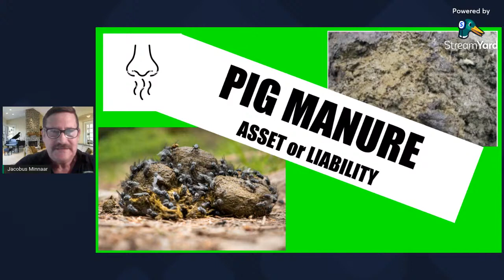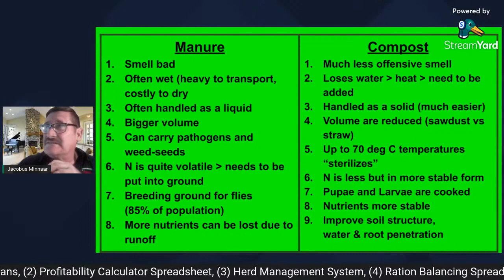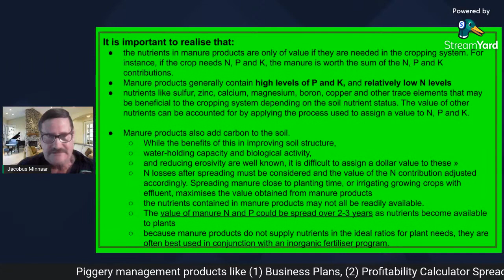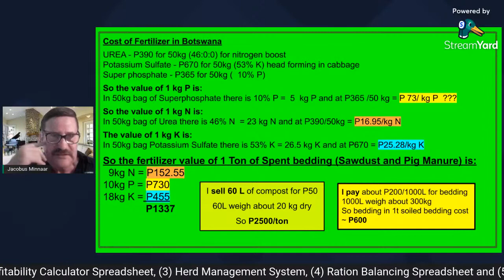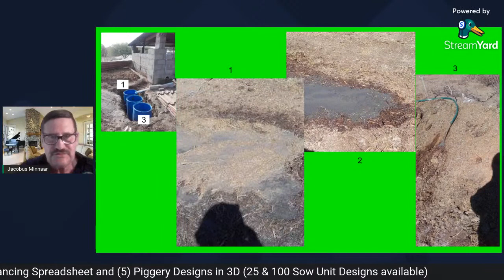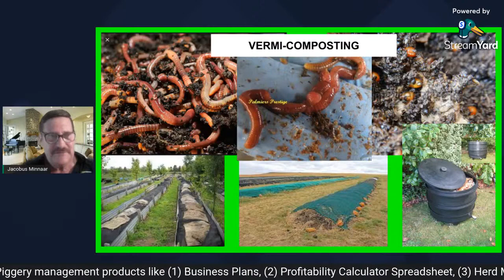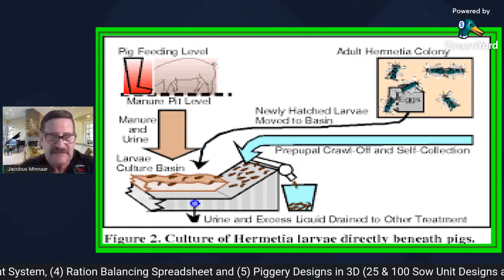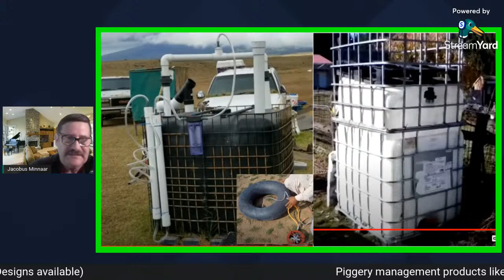Part 4: How To Make Money From Your Pig Manure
How to manage your pig manure to be an asset instead of a problem
- Reduce flies
- turn it into sellable products
00:00:00 Introduction of topic
00:00:50 Changing your perceptions of manure
00:03:08 What can we do with raw manure to change it into a desirable product?
00:05:18 Compos vs raw manure
00:15:27 Nutrients available in Pig manure & spent bedding compost
00:17:45 Nutrients needed by different crops to achieve a certain level of production
00:21:42 Aerobic Composting method
00:24:04 Separating solids by sedimentation
00:27:58 Vermi-composting
00:34:57 Black Soldier fly Larvae
00:40:55 Biogas production